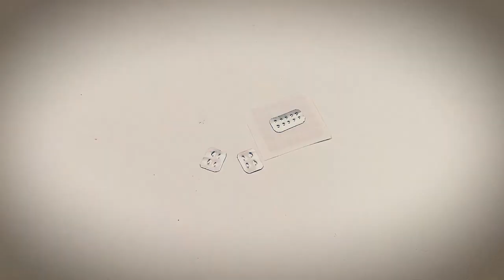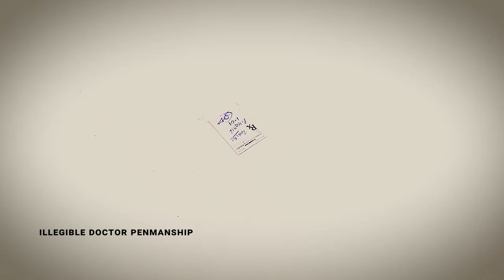Miniature Medicines Tutorial | The Dollhouse Project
Watch the making of miniature medicines --  mini tablet strips, tonic and a mini prescription -- for 'The Dollhouse Project'. (1:12 Scale)

'The Dollhouse Project' is a live art project that follows the parallel life of a miniature version of myself. Follow the project and see more miniatures on Instagram

About Me:
My practice combines art, design & writing to package complex ideas in the form of engaging narratives. I experiment with various storytelling structures and formats to make dense concepts seem more accessible.